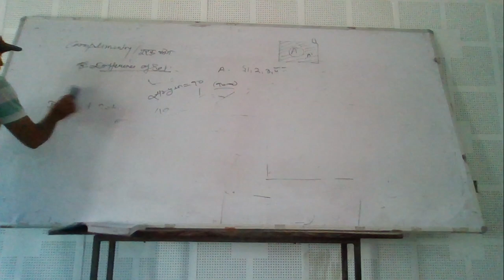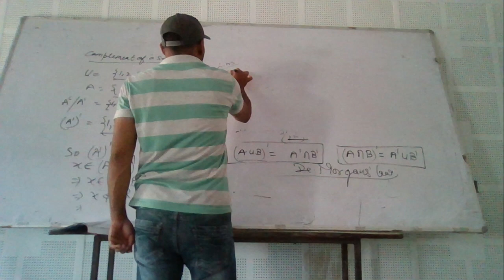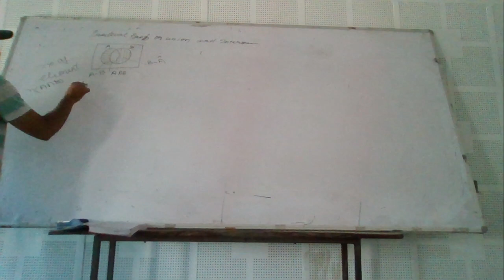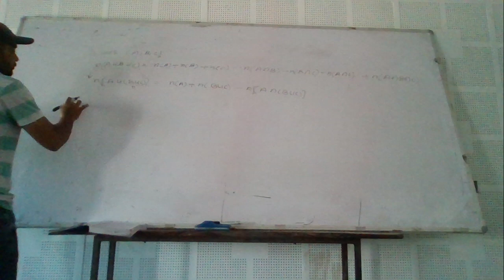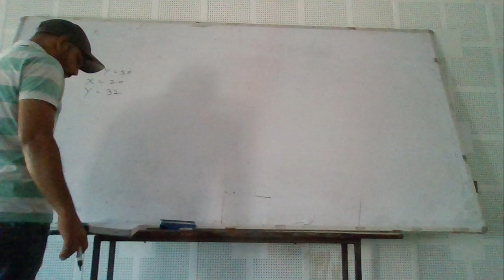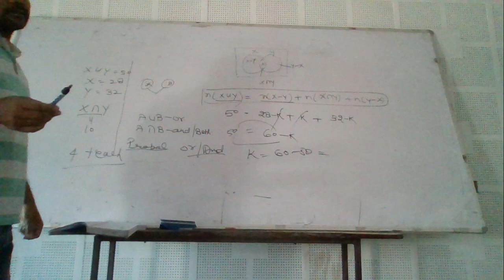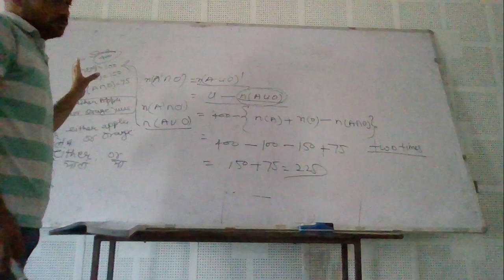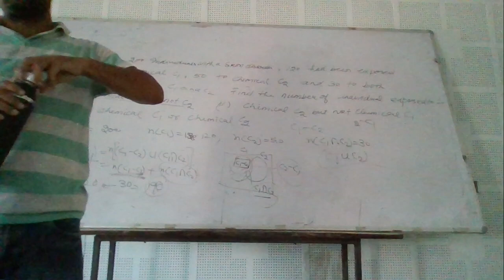IIT/JEE- Maths (Set, Relation, function) By Mr. Dainey Singh